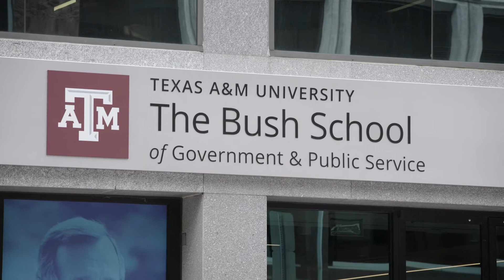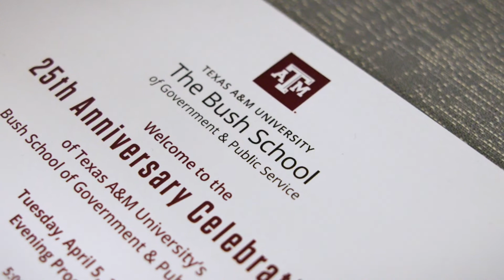Texas A&M Celebrates Bush School 25th Anniversary At New DC Location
Former Florida Gov. Jeb Bush, Speaker of the House Nancy Pelosi and Texas Congressman Michael McCaul joined A&M and System officials to recognize 25 years of carrying the Bush legacy of public service.